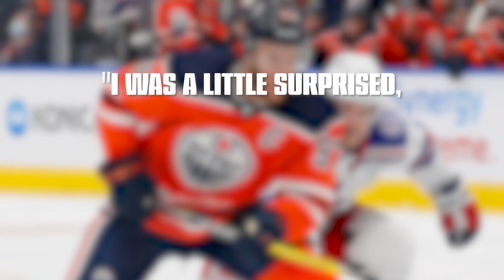The Greatest Connor McDavid Moments!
After Connor McDavid's 2022/23 season, there is no debate for who the greatest player in the league is. Hands down, Connor McDavid takes the cake, so here are 10 of the greatest Connor McDavid moments of his career so far!